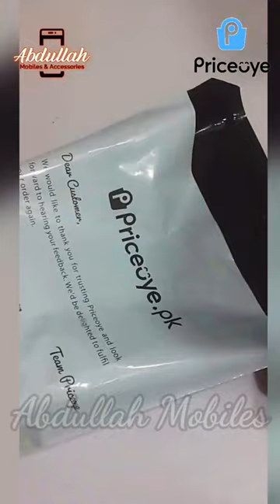buying a phone from priceoye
itel A26
packaging by price oye .pk
priceoye.pk
Ab Mobiles Gujranwala
Abdullah Mobiles Gujranwala
online shopping